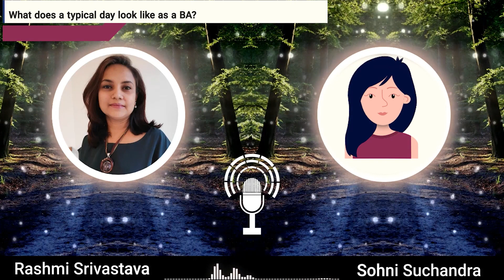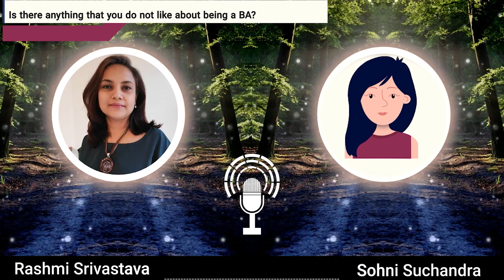TechBytes Episode 01 | Podcast by Techcanvass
Happy to release the first episode of our Podcast Series TechBytes. In this Podcast, we have:
a) An interview with Sohni Suchandra, an ECBA Certified Business Analyst about her career and role as a Business Analyst. She is interviewed by Rashmi.
b) A quick talk by Mr. Abhishek Srivastava on Top 4 misconceptions about becoming a Business Analyst.
TechBytes is a weekly series and next week we will catch up with new episode with new interviews and discussions.

Techcanvass is an PMI Authorized Training Partner (ATP) and an IIBA Endorsed education provider (EEP).

We offer PMP, PMI-ACP, CBAP, CCBA, AAC and ECBA Certification preparation programs.